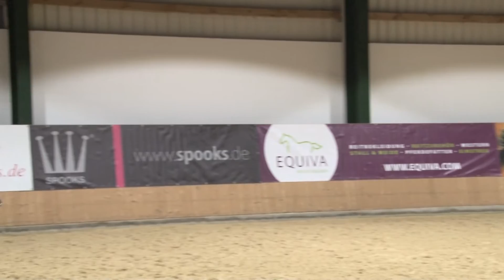Hubertus Schmidt in Isernhagen, 2014 - Teil 8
Masterhorse präsentiert Hubertus Schmidt aus der Reihe "Alte Meister", Reitevent in Insernhagen, September 2014.